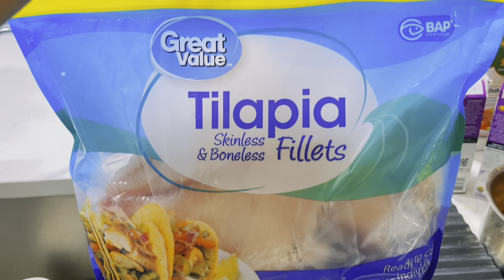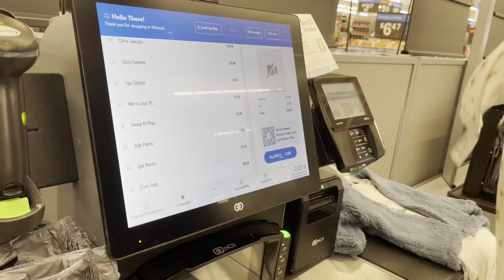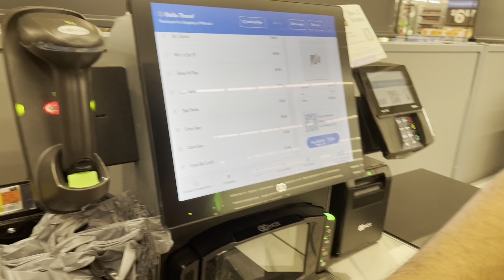||FISH FRY RECIPE ||TRIP ? HUM KAHAN JA RAHEY HAIN ? Daily vlog ||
pakistani Mom Busy Morning Routine vlog|

motivational vlogs
pakistani mum in usa
pakistani mom vlogs
pakistan vlogger  in usa
how i manage my house and kitchen
recipes sharing video
vlog for house wives
Daily Routine with my kids
kitchen cleaning
my breakfast ideas
motivational video
inspiring vlogs
Daily household vlog
My lunch ideas
Dinner Recipe ideas
chicken recipes
Lunch menu
Lunch Recipes
My daily routine work in the kitchen
Easy recipes
lunch box preparation
easy baking recipe for beginner
healthy lunch box recipes for kids
frozen items for busy moms
My daily routine with my daughter
pakistani house wife morning to Evening Routine.Vlog for house wives
My Morning to Evening Routine|Daily Household vlog